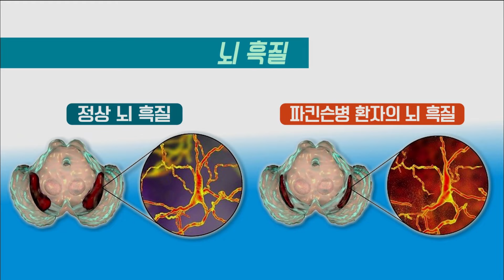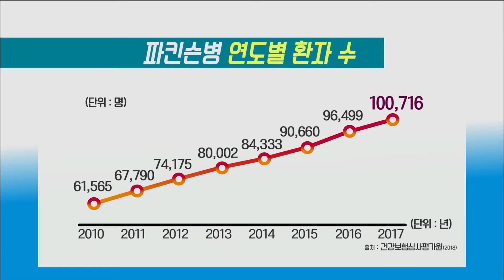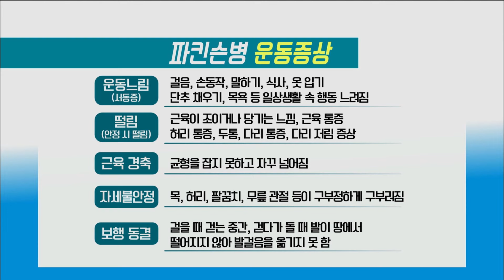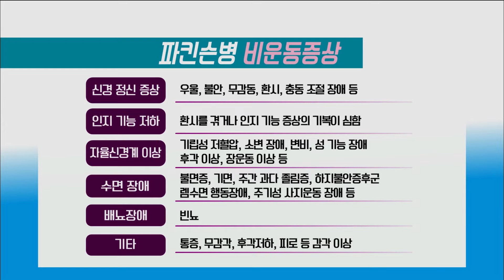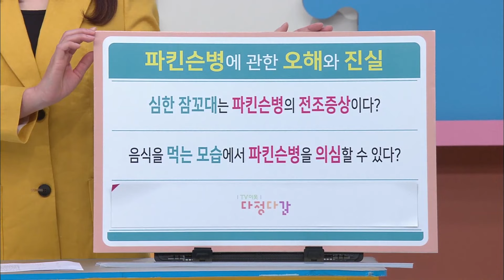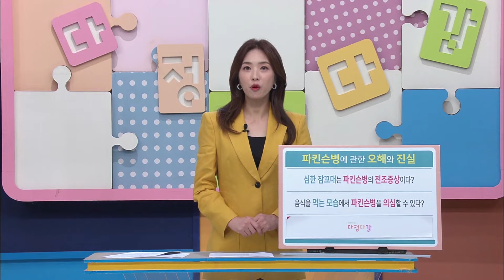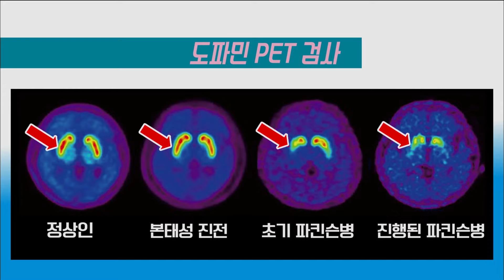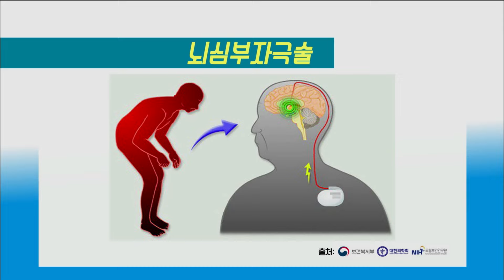'의학알지' 삶의 균형을 무너뜨리는 파킨슨병 / KBS대전 20220707 방송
‣  파킨슨병
알면 알수록 의학 지식이 쌓이는 ‘의학 알지’! 음료를 따를 때나 사진을 찍을 때 보이는 수전증은 누구에게나 나타날 수 있는 흔한 증상이다. 이 흔한 손 떨림이 지속적이라면 뇌 문제에 따른 ‘파킨슨병’을 의심해 볼 수 있는 초기 증상일 수 있다는데... 단순 수전증인지, 파킨슨병의 초기 증상인지 구분할 수 있어야하고,  자신이 파킨슨병일 것 같다면 초기 증상이 보일 때 적절한 치료가 이루어져야 질환의 진행속도도 늦출 수 있고 증상을 개선시킬 수 있기 때문에 조기 발견이 더욱 중요하다. 파킨슨병의 원인과 치료, 예방법 등 파킨슨병의 모든 것을 대전 우리병원 신경과 김희영 전문의를 다정다감 스튜디오로 모시고 자세히 알아보자.